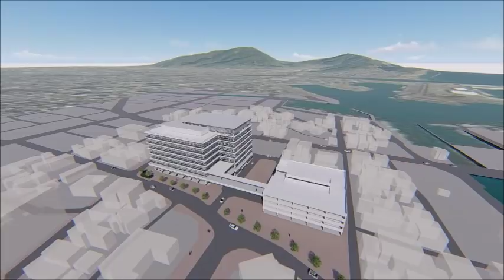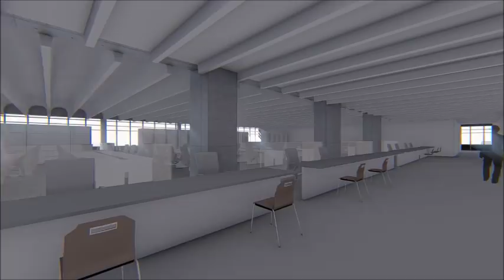焼津市新庁舎完成イメージ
この動画は焼津市役所の新庁舎基本設計のイメージ動画です。